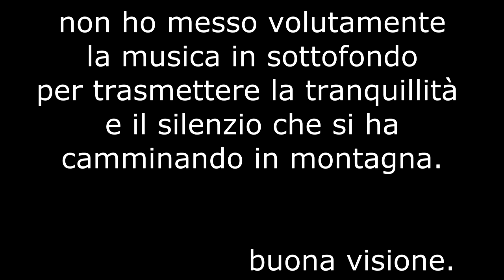lizzola monte sasna passo della manina 05/10/2018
removuk1 lizzola passodellamanina -removu k1 lizzola monte sasna passo della manina 05/10/2018